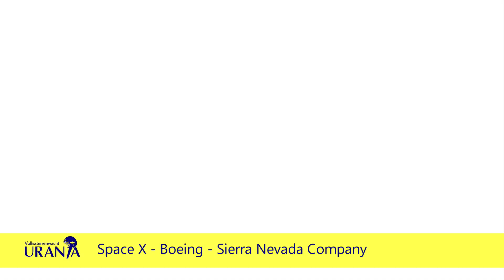RB 7 - Commercial Crew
Dat op 27 mei aanstaande NASA na 9 jaar onderbreking opnieuw astronauten in een baan om de aarde gaat brengen, is een gebeurtenis waar we allen naar uitkijken. De Crew Dragon van SpaceX maakt deel uit van NASA's Commercial Crew programma. Dat programma werd opgestart om een nieuwe capsule te ontwikkelen om astronauten naar het ruimtestation te brengen. De geschiedenis van Commercial Crew vertel ik in het eerste deel van deze aflevering. In het tweede deel praatte ik met Bart Hendrickx, een kenner van de Russische ruimtevaart, over het lot van de Soyuz, de Russische capsule die de voorbije 20 jaar zonder onderbreking ruimtevaarders naar het ISS bracht.